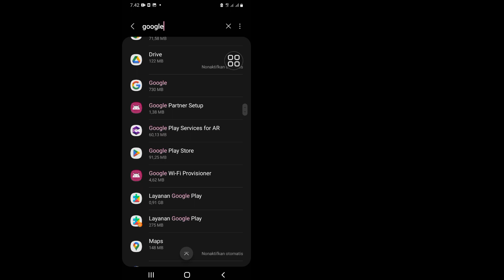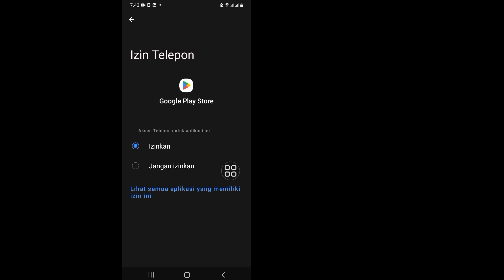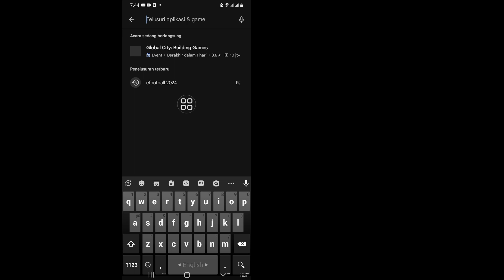Perbaiki perangkat Anda tidak kompatibel dengan versi Android ini (2024)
Perbaiki perangkat Anda tidak kompatibel dengan versi Android ini (2024) |  perangkat perbaikan tidak kompatibel

 Hari ini saya akan menunjukkan kepada Anda Memperbaiki perangkat Anda tidak kompatibel dengan versi Android ini (2024) |  memperbaiki perangkat tidak kompatibel Tonton video ini untuk Memperbaiki perangkat Anda tidak kompatibel dengan versi ini android (2024) |  perangkat perbaikan tidak kompatibel

 perangkat Anda tidak kompatibel

 perangkat